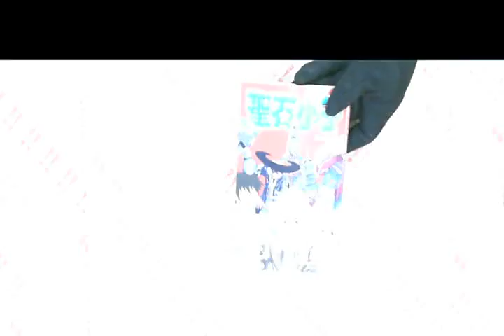TAAZE｜聖石小子（8） 二手書書況 9576992060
TAAZE｜讀冊生活網路書店「聖石小子（8）」，找二手書請至